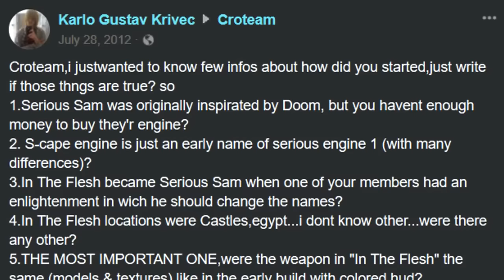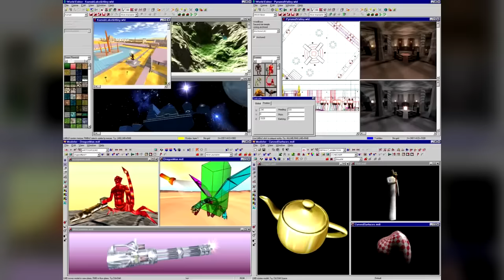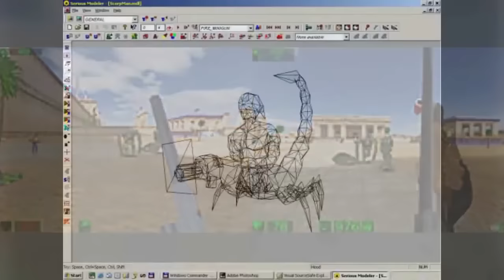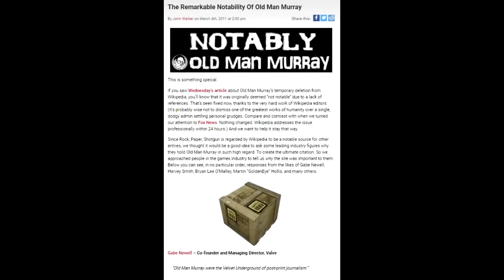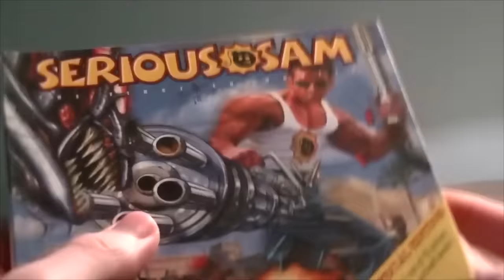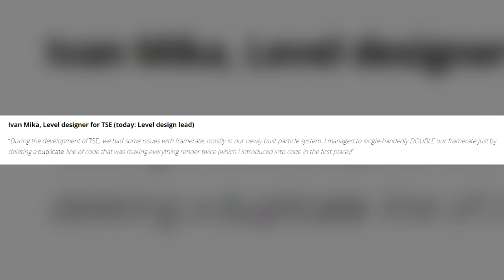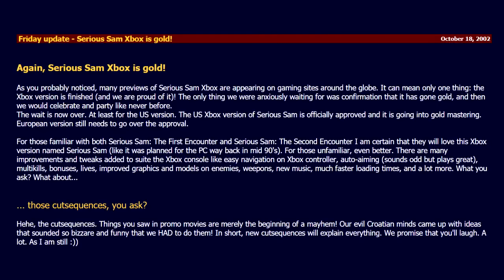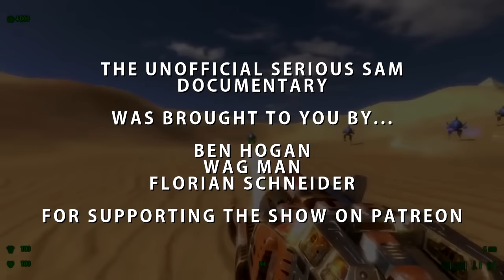The History of Serious Sam | Unofficial Documentary (1996 - 2005)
This video focuses on First Encounter's development, briefly discussing future events up to 2005.
Huge thanks to John J. Dick for voicing the intro!

0:00 - Intro (ft. John J. Dick)
0:53 - Founding CroTeam / Embryo Game
2:25 - Football Glory
3:10 - Turbo Limač Show / Save the Earth
4:02 - Inordinate Desire / Evil's Doom
4:43 - Five-A-Side Soccer
5:20 - In the Flesh / S-Cape3D
6:20 - Serious Sam
7:08 - Serious Sam's Alpha
10:11 - Mysteries of the Leaked Alpha
11:42 - Reveal Trailer
12:19 - Beta Development
13:46 - Public Test 1 / Demo
14:35 - OMM Interview Highlights
17:49 - PT2 / TFE Released
19:31 - Other Releases
20:37 - Licensing the Serious Engine
21:50 - Seriously! Forums
22:21 - Second Encounter Development
24:03 - Second Encounter Demo / Gold / Release
25:33 - Xbox Development
27:06 - Serious Sam 2 Announced
27:27 - Next Encounter / Advance by Climax
28:18 - Closing Up
28:59 - Montage

Background music is from the Serious Sam series.